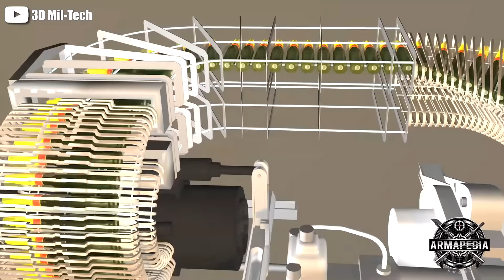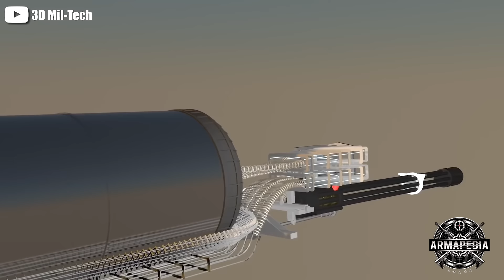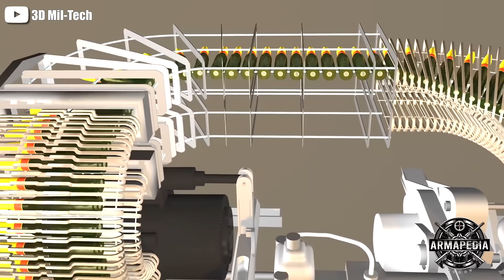¿Qué tan LETAL es una Minigun? 💥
Oh la Minigun... una verdadera obra maestra de la ingeniera militar que al combinarse con la electricidad produce ese característico sonido que hace temblar a algunos y elevar la moral de otros…

🔥 ¡APOYA AL CANAL COMPRANDO UNA MEMBRESÍA!

¿Qué tan LETAL es la Minigun? 💥